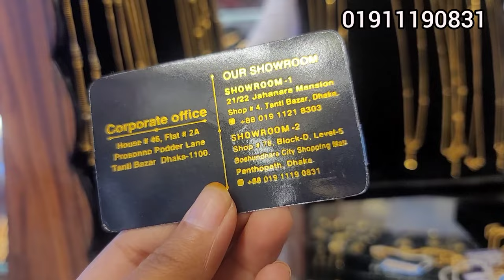সোনার ৬ আনা হতে চেইন কালেকশন, পাপড়ি জুয়েলার্স/Gold chain